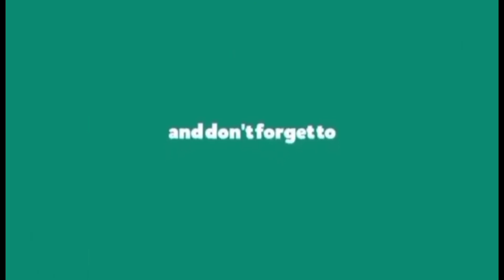VLOGGER SAAN NA?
Where is the missing VLOGGER?
Vlogging conditions
Vlogging